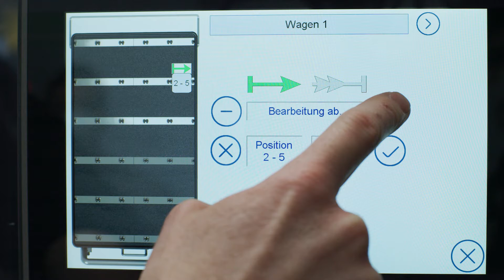RoboTrex 96 Gripper Exchange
What can Lang do for you?

Featured: Robo-Trex Automation 96 gripper exchange